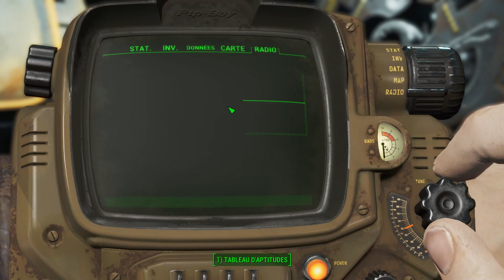Fallout 4 [FR] Episode 3 - EMBUSCADE - Fan & Dan Co-op Let's Play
Même avec mes nouvelles lunettes, je les n'ai pas vu arriver ! L'embuscade sans pitié !

À propos :

Bethesda Game Studios, studio de développement maintes fois récompensé à l'origine de Fallout 3 et de The Elder Scrolls V: Skyrim, vous invite à découvrir Fallout 4, leur titre le plus ambitieux à ce jour incarnant la nouvelle génération du jeu en monde ouvert.

Dans la peau du seul survivant de l'abri 111, vous émergez dans un monde dévasté par une guerre nucléaire. Votre survie sera un combat de tous les instants et vos choix façonneront votre destin. Vous seul avez le pouvoir de faire entrer les Terres désolées dans une nouvelle ère. Bienvenue chez vous.

À propos de nous :

Bienvenue sur notre chaîne Let's Play, FanDanLanD. Nous allons jouer à tous genre de jeux, donc installez vous confortablement et merci pour avoir passé un peu de temps avec nous.